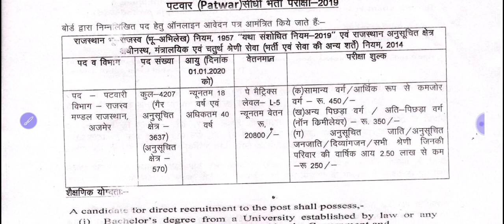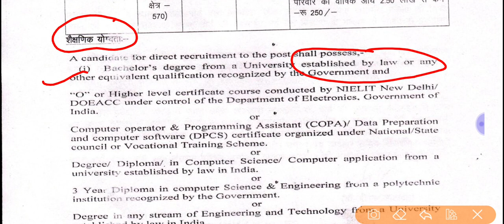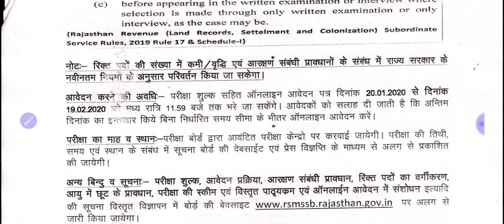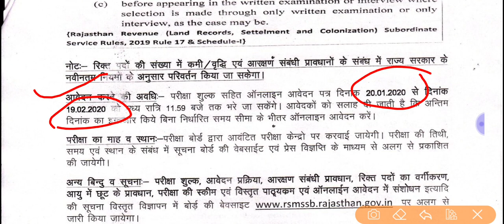Rajasthan Patwari Notification Out 2020| RSMSSB Patwari vacancy 2020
नमस्कार दोस्तों आप सभी का  यूट्यूब चैनल AXON  CLASSESमें स्वागत है|

Rajasthan Patwari Exam Pattern in Hindi, rajasthan patwari bharti 2019 notification and application process,
राजस्थान पटवारी भर्ती 2019 के एग्जाम पैटर्न,सिलेबस

Requirement Date PATWARI Vacancy,
Rajasthan Patwari Bharti requirements,
Rajasthan Patwari notification Out 2019,
Rajasthan Patwari exam date Official Notice,
RSMSSB Patwari Bharti Notification,
patwari vacancy rajasthan qualification,
patwari vacancy 2019 rajasthan syllabus,
patwari vacancy 2019 rajasthan,
patwari vacancy rajasthan online form,
rajasthan patwari bharti 2019 by Axon classes,
raj new vacancy 2019,
rajasthan patwari bharti 2019 latest news,
patwari vacancy 2020 in rajasthan,
Rajasthan government requirement Jobs,